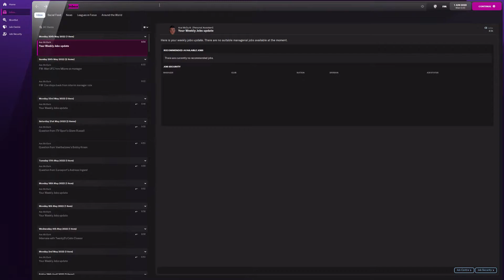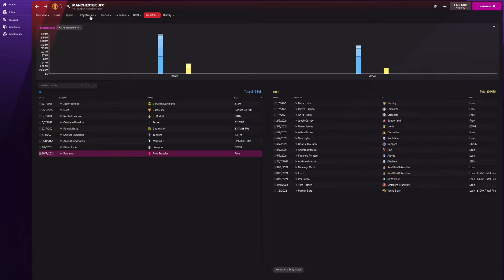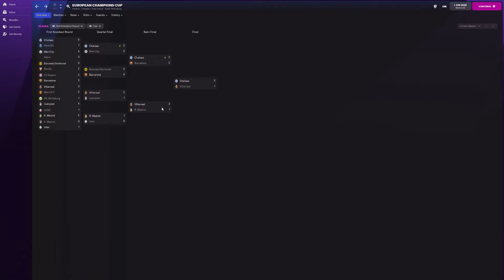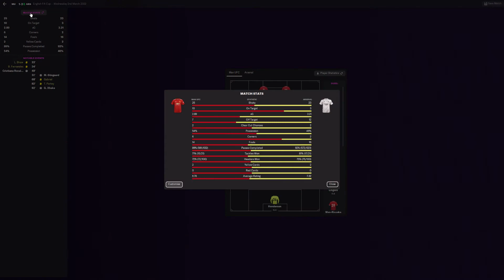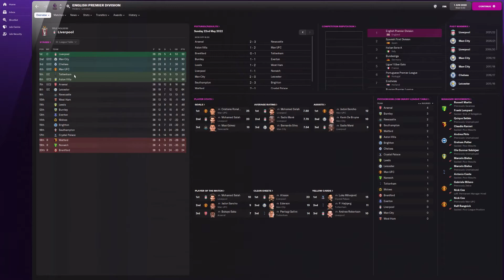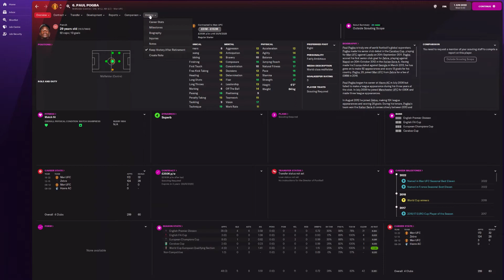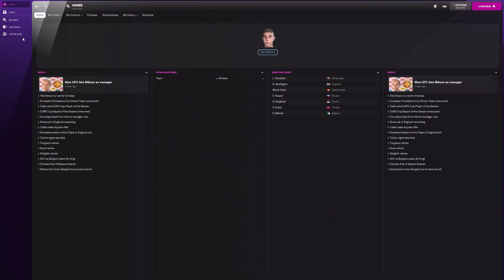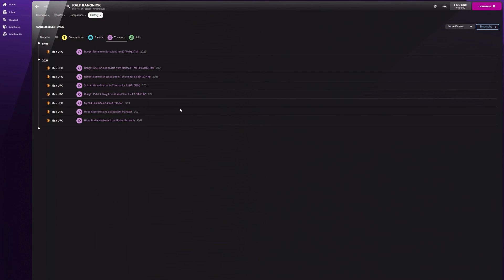Football Manager 2022 - Rick Ragnick at Man United - Can he fix them?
Videos may contain a mix of live public gameplay to show the best of games.

😊 This video may contain swearing.

🏴‍☠‍ COPYRIGHT
e.g. video talking over criticizing / analysing footage ✔️ (transformative)
e.g. simple clip montages ❌ (non-transformative)